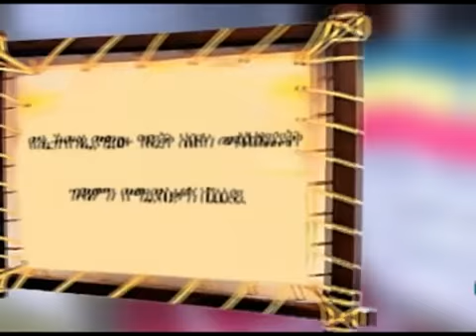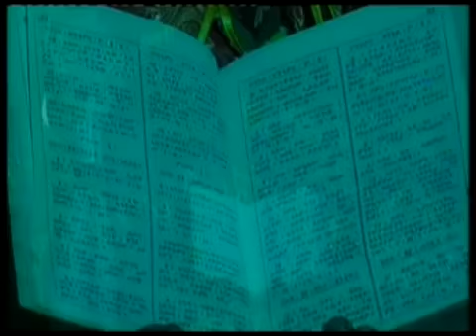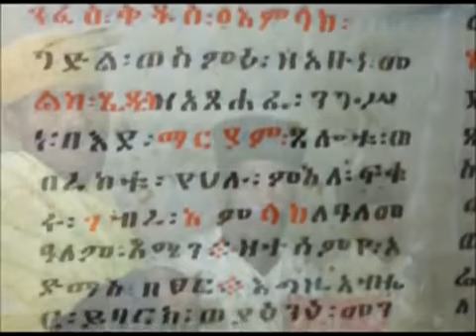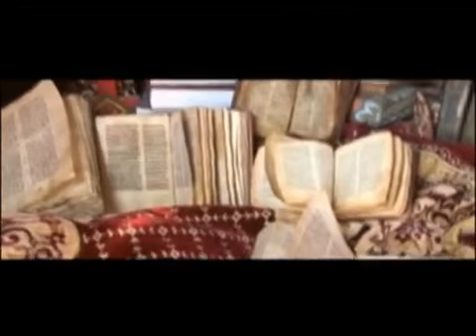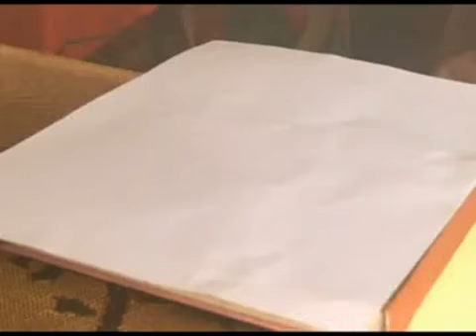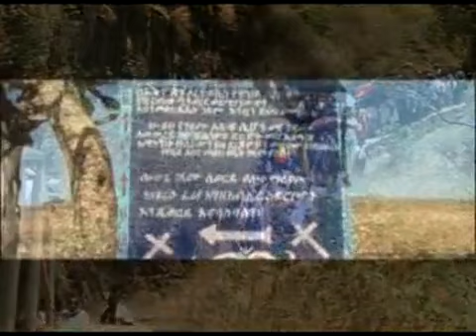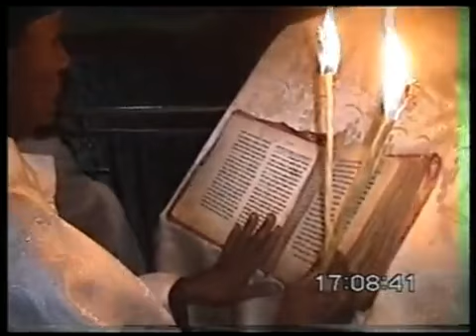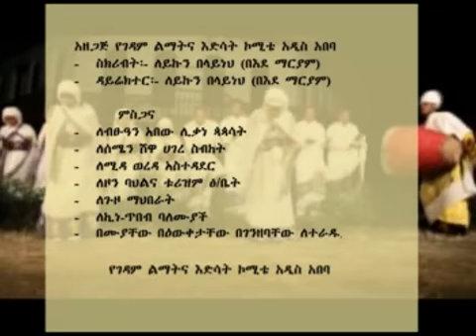አቡነ መልከ ፄዴቅ ገዳም abune melke tsedieke Part 1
ስለ ቅዱስ ቦታ አቡነ መልከ ፄዴቅ ገዳም ዘጋቢ ፊልም  ክፍል 1፡፡ የ አቡነ መልከ ፄዴቅ በረከታቸው ይደርብንና መጥታችሁ  የበረከቱ ተከፋይ ለመሆን ያብቃችሁ፡፡ አሜን፡፡ (Ethiopian Orthodox Tewahdo)